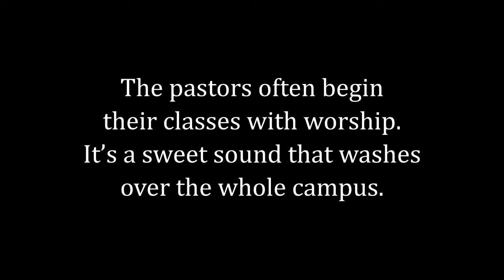PTS Pastors Singing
The PTS pastors often begin their classes with worship. It's a sweet sound that washes over the whole campus.